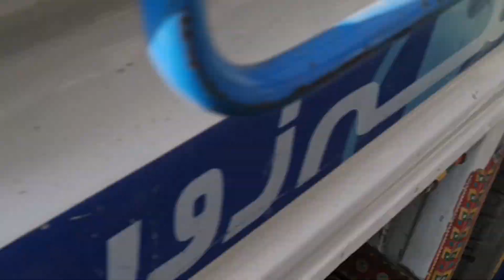اتنی سستی منڈی | Such a cheap market than you think | Watermelon melon and vegetable rates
Watermelonmelonand vegetablerates
Suchacheapmarketthanyou think